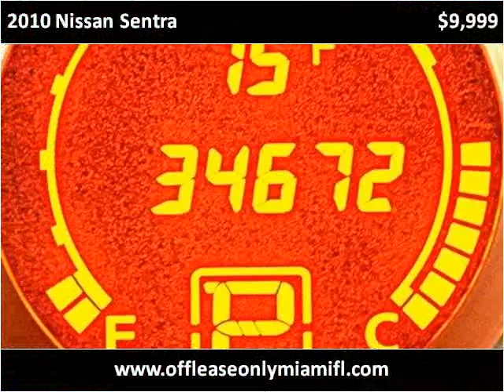2010 Nissan Sentra Used Cars Miami FL